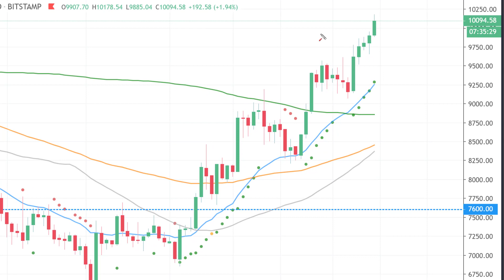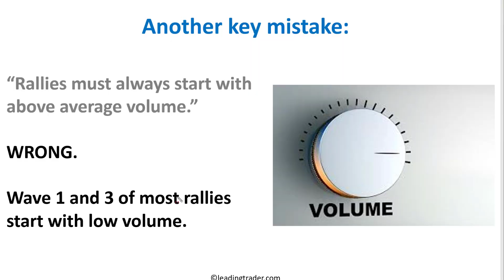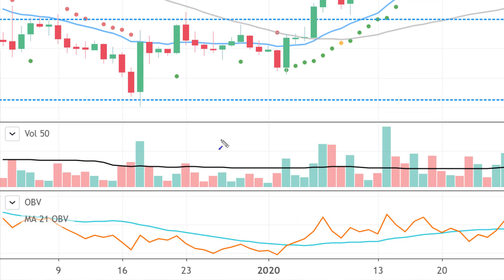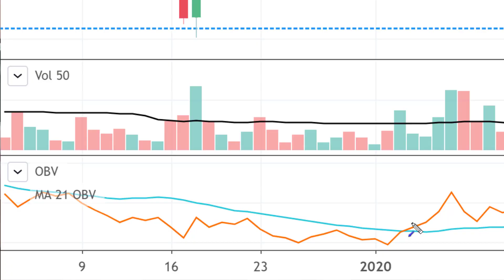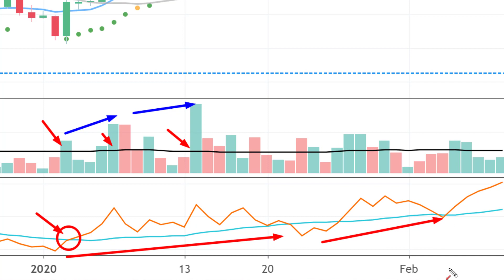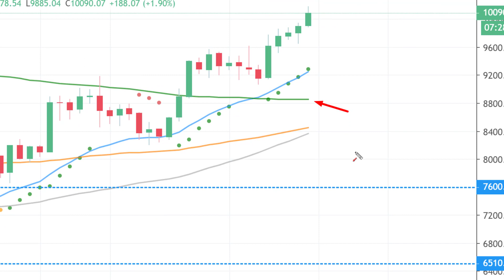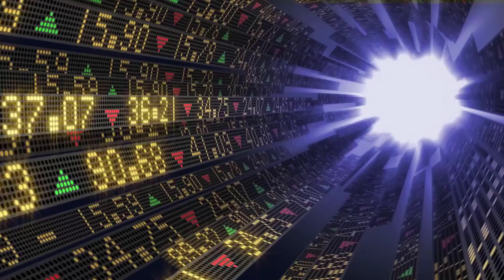Bitcoin Hits 10K but Here's What Everyone is Getting WRONG | Bitcoin Volume Analysis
Bitcoin hits 10K, but here's what everyone is getting wrong on BTC. In this vidoe we look at bitcoin volume analysis and discover a surprising or "shocking" fact that you may not know. We look at the charts.